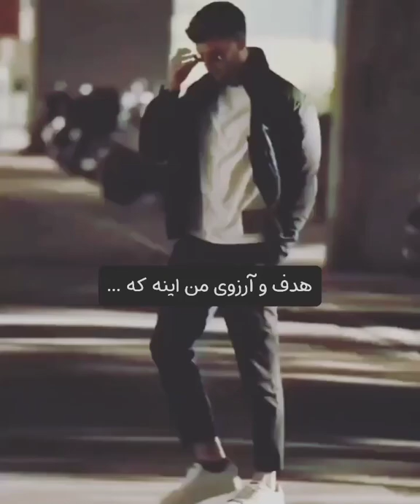انگیزشی حسین_سلطانی زندگی ازنو ورزش انگیزه مردم_ایران ایران پرسپولیس استقلال ایران #